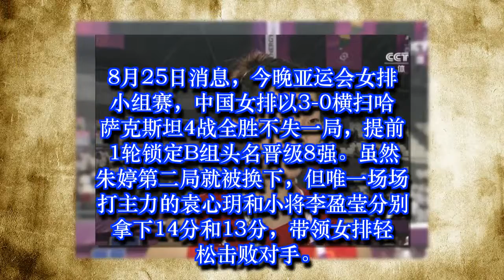李盈莹给自己打10分？央视记者激动听错 她说：满分10分吗？6、7分吧